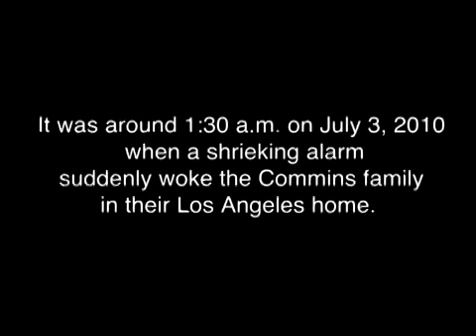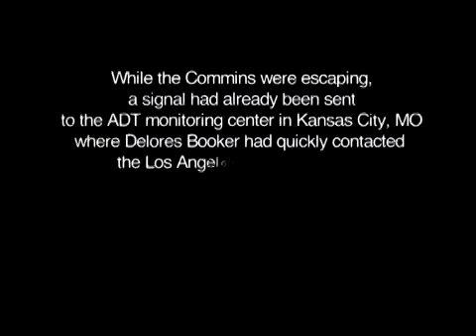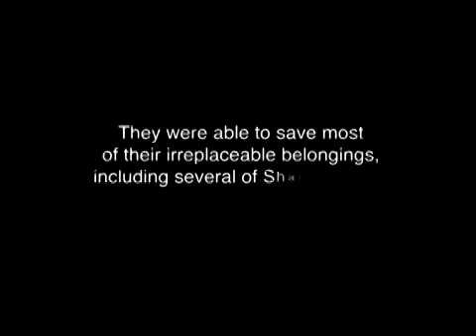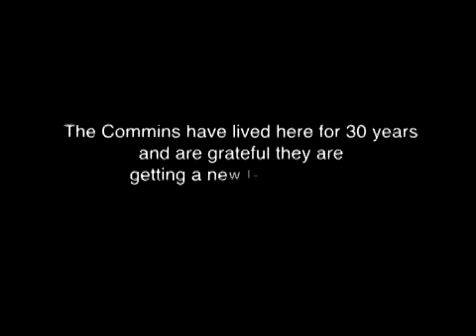Commins Family Saved from Fire.wmv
ADT Monitoring Service with fire monitoring saved the Commins Family's lives.